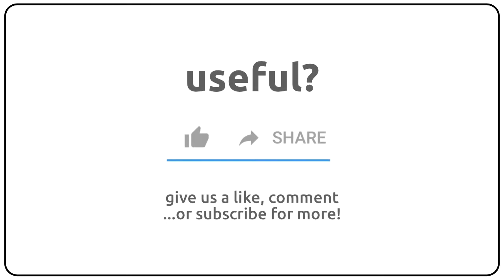How to pronounce adherently in english?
How to pronunce adherently in english
How to pronunce adherently in american accent 🇺🇸?
How to pronunce adherently in british accent 🇬🇧?
How to pronunce adherently in australian accent 🇦🇺?

Como se dice adherently en ingles?
Como se pronuncia adherently en ingles?